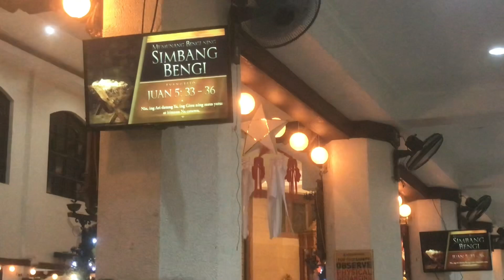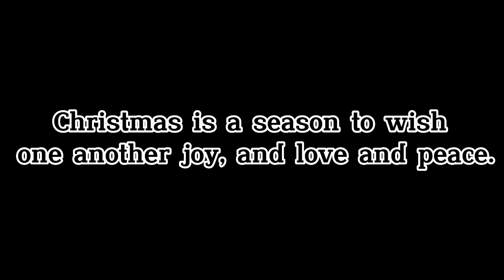Simbang Gabi 9 out of 9 🙏🏻🤍 ( Merry Christmas Everyone 🎄 Happy Birthday Papa Jesus 🎉🤍 )